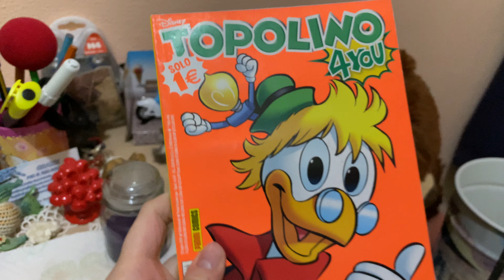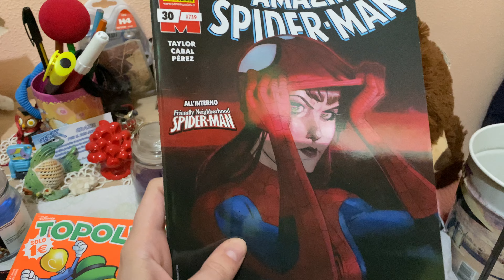Acquisti nerd parte seconda stagione